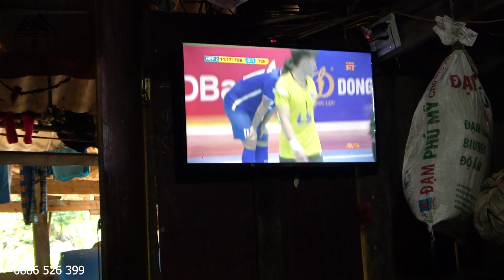#25 Khảo sát lại tuyến đường từ tổ 3 đến tổ 4 Thung Lũng Cán Lủng, Quyết định mở rộng ra 2,5M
#21 Khảo sát lại tuyến đường từ tổ 3 đến tổ 4 Thung Lũng Cán Lủng, Quyết định mở rộng ra 2,5M

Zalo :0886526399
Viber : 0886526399